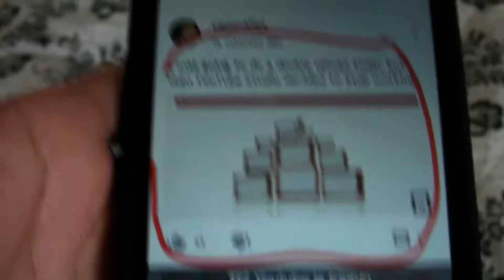this is what bothers me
Just wanted to talk about the negativity that has been bothering me for a while. I have to learn how to balance the world out between positive and negative. I posted a poll on whether I should posts more vlogs or quality content videos in the future. Let me know. The real grind is about to get real in a few days.

I'm feeling the vlogs quite yet, I gotta start being a little creative and plan my videos more accordingly.